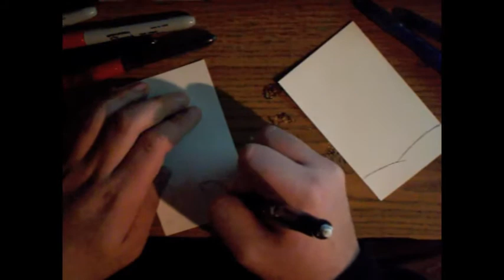Timelapse Drawing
his is a timelapse video I made of me drawing on index cards, mainly because I had never done it before. The video quality is atrocious because, well, old digicam and all. The music is a string cover of Tool's song Lateralus that I found somewhere. Picked because it fit and all.